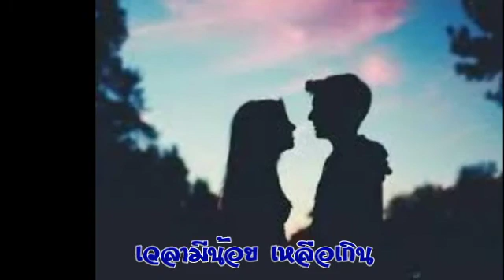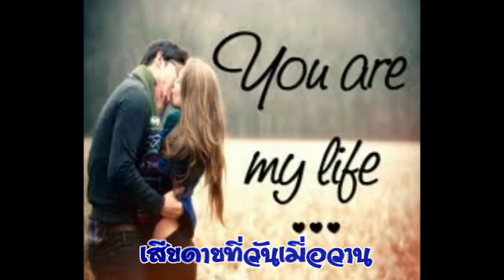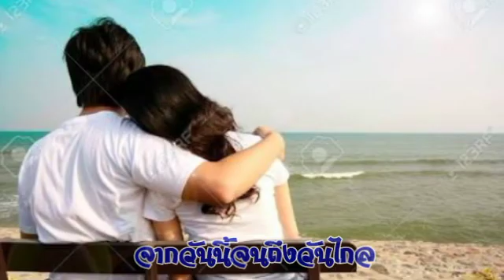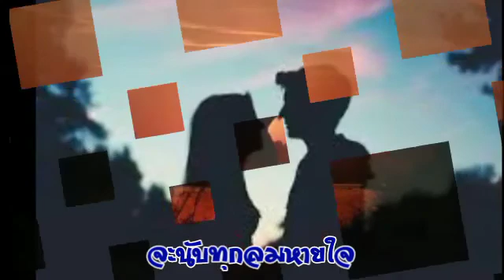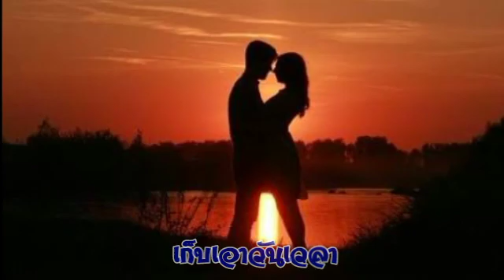รักเธอสุดหัวใจ ก้อง สหรัถ